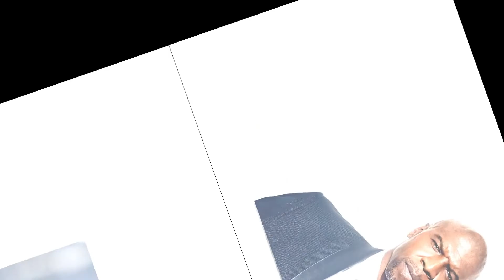The death happened a few minutes ago, Our condolences to the family of Actor Terry Crews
Terrence Alan Crews is an American actor, comedian, activist, artist, bodybuilder, and former professional football player. Crews played Julius Rock on the UPN/CW sitcom Everybody Hates Chris.